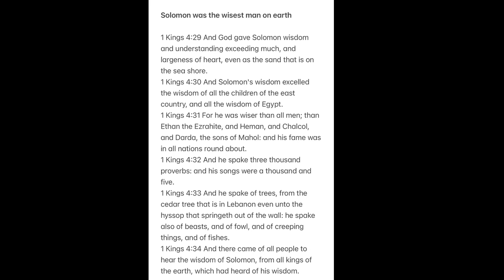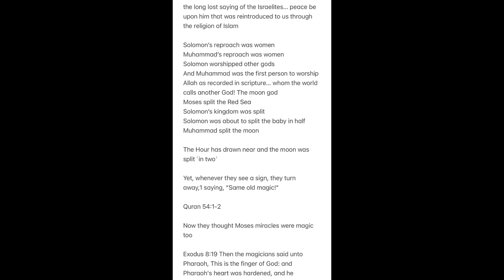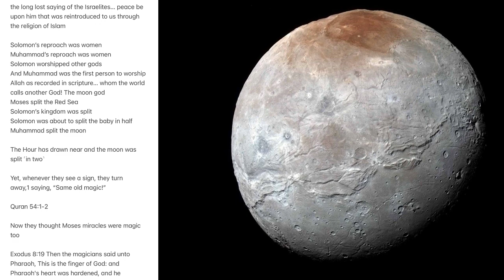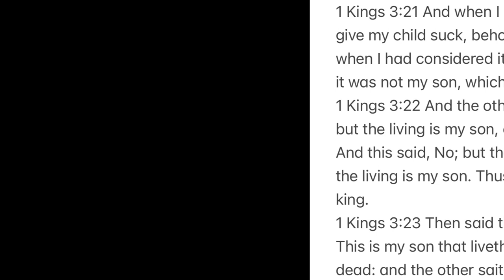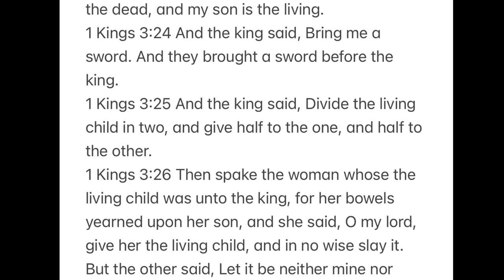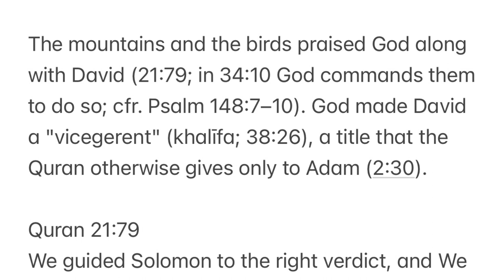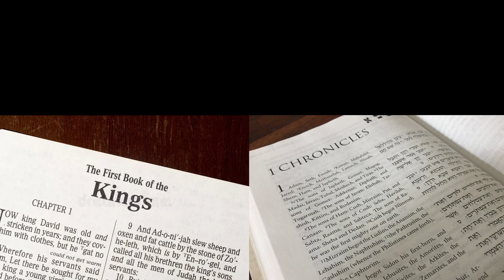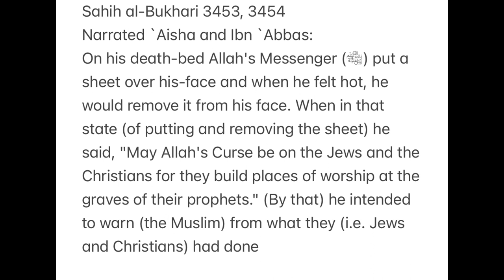Solomon The Type & Shadow of Muhammad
Moses & Solomon both were types and Shadows of the Gentile Messenger Muhammad Peace Be Upon them all